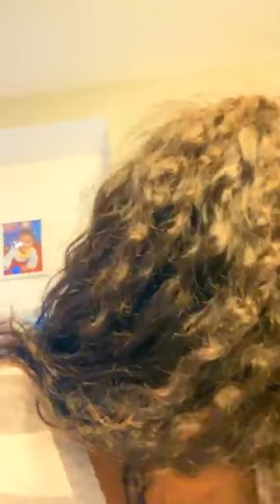Marlène c’est bien toi qui avait dit que albertine me porte plainte 😂😂😂😂😂triste j’ai pitié de t